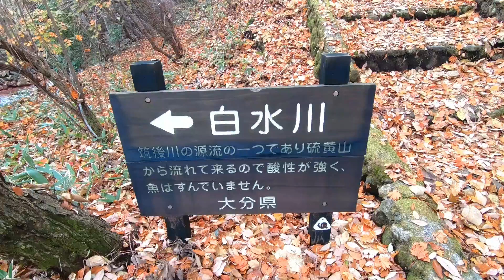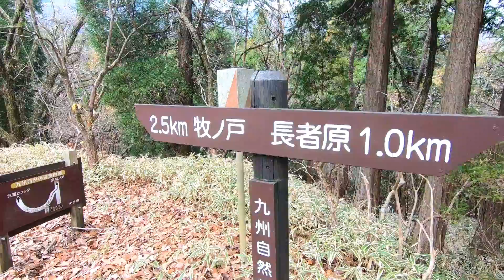【九重連山】長者原登山口から牧ノ戸峠登山口へ歩いて見た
九重連山の紅葉も一段落した時に、ふと、長者原から牧ノ戸峠まで歩いてみたくなった。これがまたとても紅葉がきれいで、びっくり！意外と身近に紅葉スポットってあるんですね。

別の動画になりますが、この後は黒岩山から縦走して再び長者原まで戻ってきました。

後編はこちら↓↓
【九重連山】牧ノ戸登山口から4座登って長者原登山口へ【黒岩山・大崩ノ辻・上泉水山・下泉水山】

✅もくじ
00:00 長者原登山口
00:27 紅葉スポット①
01:01 湯の花
02:22 九重星生ホテル
03:44 九重観光ホテル
04:15 紅葉スポット②
05:23 溶岩の一部
05:52 牧ノ戸登山口

✅登った山：

✅登山口：長者原登山口

✅登山コース：長者原登山口～牧ノ戸峠登山口

現在募集しているサービス・商品

🏔登山サークル運営中🏔
九州山大学オンラインサロンという名にの登山サークル始めました
初心者用🔰の登山グループで、メンバー募集中！

■ 自撮り棒
GoPro 3-Way